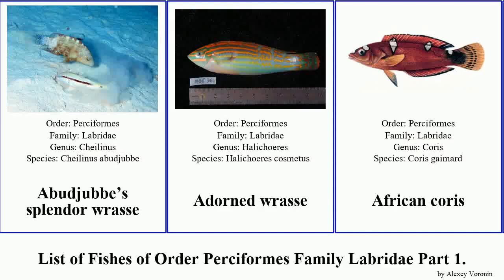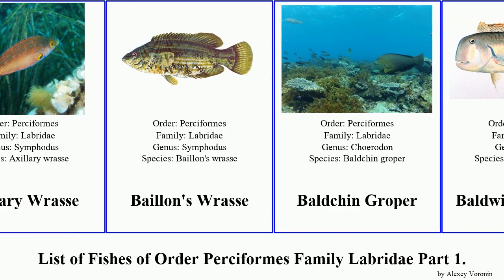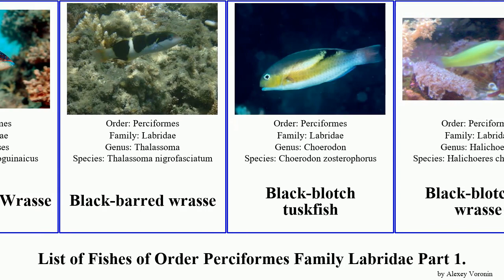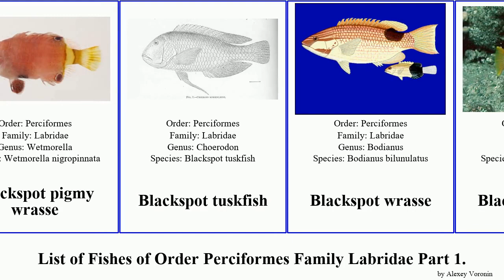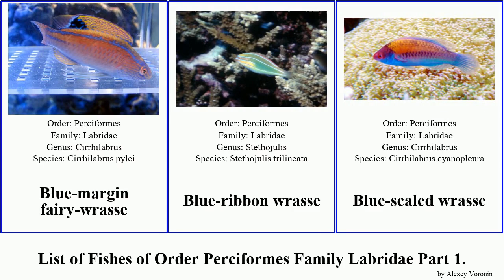List of Fishes of Order Perciformes Family Labridae Part 1. wrasse parrotfish thicklip coris boy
Abudjubbe’s splendor wrasse
Adorned wrasse
African coris
African coris
African coris
Allen's Polly
Allen's tubelip
Anampses viridis
Anchor trunkfish
Arenatus wrasse
Argus wrasse
Asian sheepshead wrasse
Axil hogfish
Axil hogfish
Axillary Wrasse
Baillon's Wrasse
Baldchin Groper
Baldwin's razorfish
ballan wrasse
ballan wrasse
Ballieu's wrasse
Bananafish
Bandcheek wrasse
Banded thicklip
Barracuda waitin boy
Barracuda waitin boy
Barred Hogfish
Batavian Parrotfish
Batavian Parrotfish
Batavian Parrotfish
Batu Coris
Bay of Bengal hogfish
Belted wrasse
Bicolor Parrotfish
Bicolor Parrotfish
Bicolor Parrotfish
Bicolour Parrotfish
Bicolour Parrotfish
Big belly Parrotfish
Biocellate wrasse
Bird wrasse
Bird wrasse
Black leopard wrasse
Black Parrotfish
Black Parrotfish
Black wrasse
Black-backed Wrasse
Black-backed Wrasse
Black-barred wrasse
Black-blotch tuskfish
Black-blotched wrasse
Black-ear wrasse
Black-ear wrasse
Black-fish
Black-hat slender wrasse
Black-spot tuskfish
Black-spotted Parrotfish
Black-tail Parrotfish
Blackedge thicklip wrasse
Blackedge thicklip wrasse
Blackedge thicklip wrasse
Blackfin Hogfish
Blackfin Hogfish
Blackspot pigmy wrasse
Blackspot pigmy wrasse
Blackspot tuskfish
Blackspot wrasse
Blackspot wrasse
Blackspotted wrasse
Blackspotted wrasse
Blackspotted wrasse
Blackstripe coris
Blacktail Wrasse
Blacktailed Wrasse
Bleeding wrasse
Bleeker's Parrotfish
Blue flasher-wrasse
blue groper
Blue Humphead Parrotfish
Blue Parrotfish
Blue perch
Blue Spotted Wrasse
Blue Spotted Wrasse
Blue Trim Parrotfish
Blue Tuskfish
Blue-lined wrasse
Blue-lined wrasse
Blue-margin fairy-wrasse
Blue-ribbon wrasse
Blue-scaled wrasse
Blue-striped Orange Tamarin